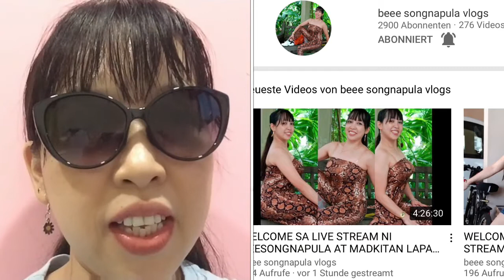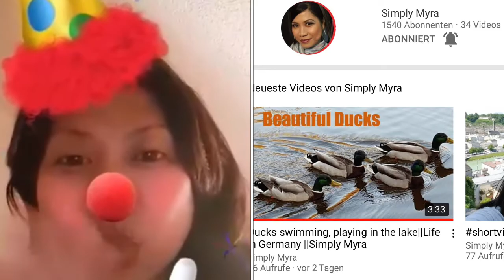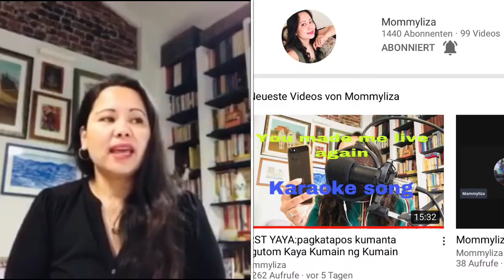Received my AdSense(Pin) with in 6 weeks | Congratulatory messages Part1 | Thanks God & all | Ms.air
Adsense & Congratulatory messages

Very much appreciated your time guys - thank you all